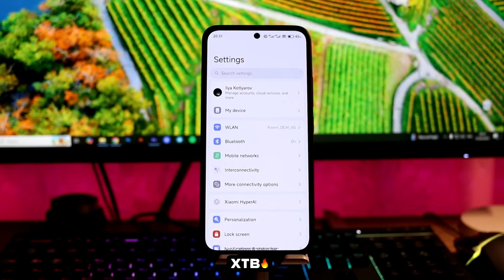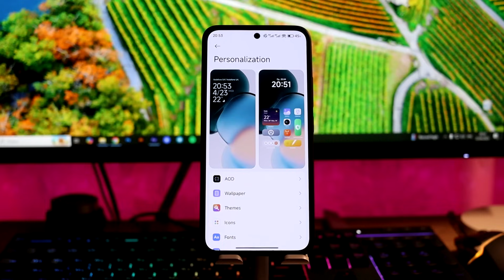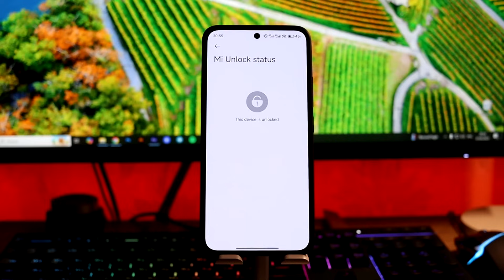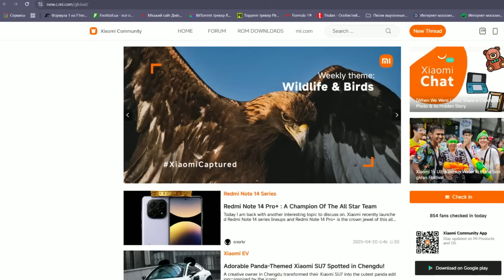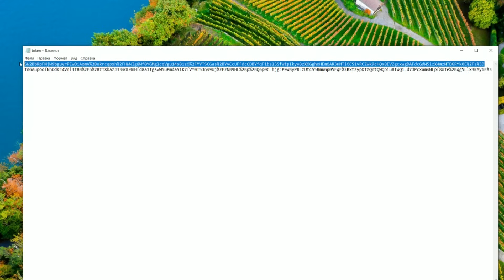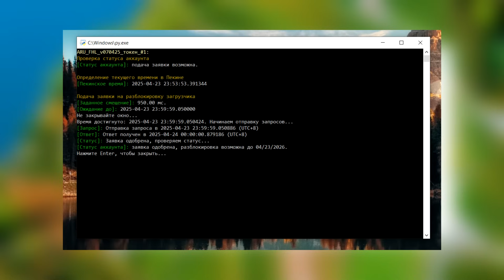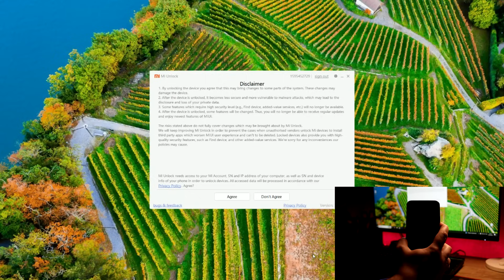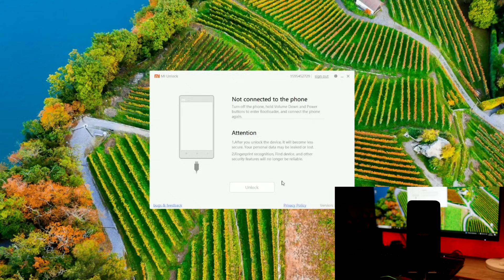🔥 Разблокировка Загрузчика на Xiaomi в 2025 Году! // Для HyperOS 2 и HyperOS 1!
🔥 Как правильно разблокировать загрузчик на Xiaomi в 2025 году с HyperOS 2 Global?